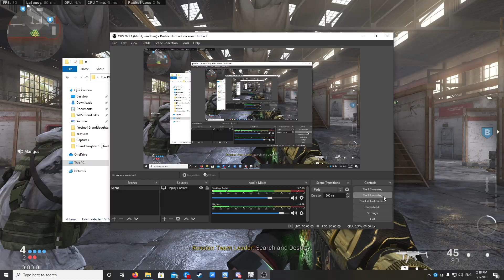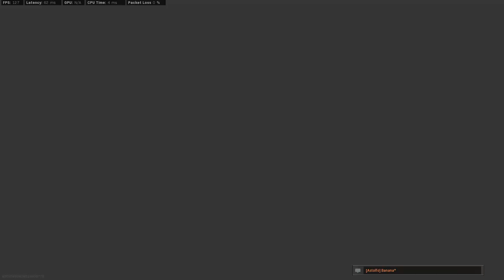Modern Warfare Shit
Ayyy lmao